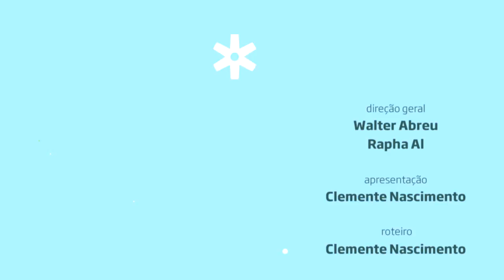"Sei lá" - Lagum no Estúdio Showlivre 2016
Lagum apresentou sua mistura de reggae, rock e pop no Estúdio Showlivre, dia 27 de outubro de 2016.

Formada em 2014, na cidade de Belo Horizonte (MG), a banda Lagum lançou em maio de 2016 seu primeiro álbum, Seja o Que Eu Quiser. Composta por Pedro Calais (vocal), Otávio Cardoso (guitarra e vocal), Glauco Borges (guitarra), Francisco Jardim (baixo) e Breno Braga (bateria), a banda já começa a preparar seu próximo álbum.